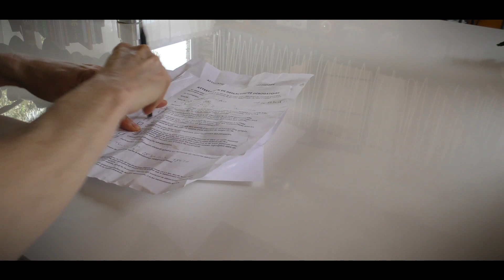Nina Narre chante «Mon attestation»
Le tube post-confinement de l'été 2020